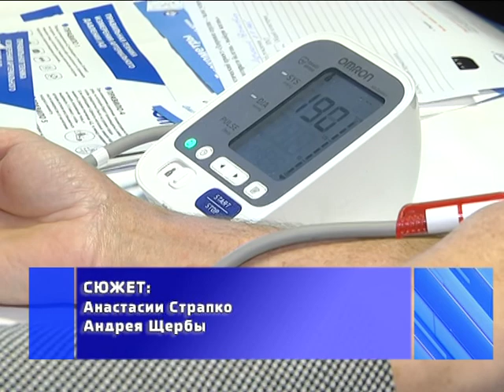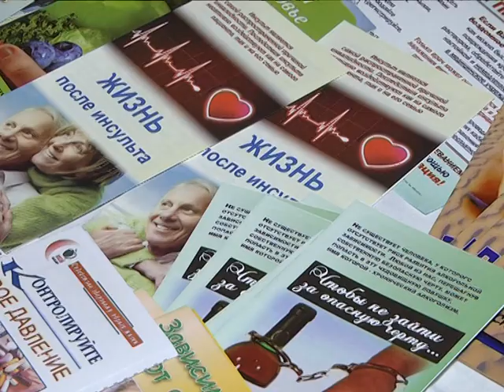2018-11-14 г. Брест. Здоровое сердце – залог успеха. Новости на Буг-ТВ.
Профилактическая акция «Здоровое сердце – залог успеха» на ОАО «Бакалея».
Мероприятия в рамках большой профилактической акции «Здоровое сердце – залог успеха» продолжаются на Брестчине. В ноябре работу сердечно-сосудистой, эндокринной, нервной и других систем организма проверили сотрудники открытого акционерного общества «Бакалея». За день приёма консультации специалистов получили более сотни человек. За процессом понаблюдала и съёмочная группа телекомпании «Буг-ТВ».